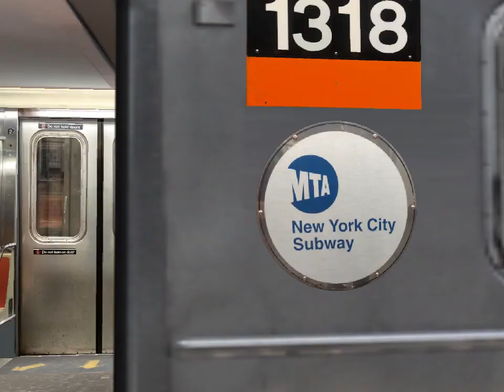OpenBVE | Woodlawn-Jerome Av bound R62-2.0 4 Train via the 3 line at New Lots Avenue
An old project to showcase